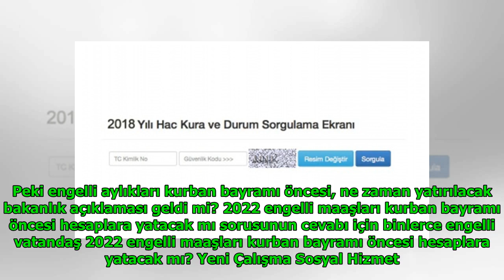Engelli maaşları bayramdan önce ödenecek mi güncel tarih DuckNews TV